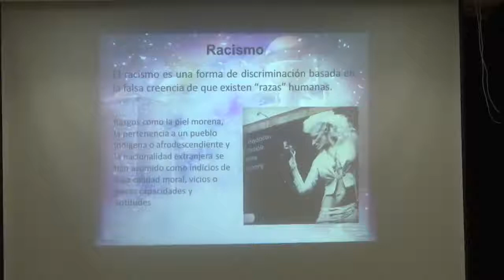'Ojo con lo que ves' Publívoras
Jornada de sensibilización y visibilización sobre la violencia de género en el espacio público